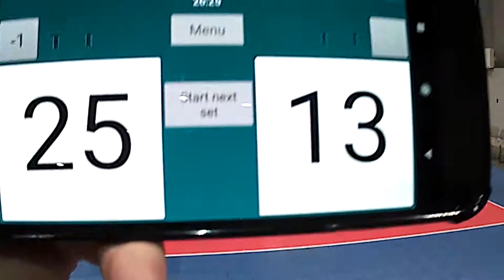Forza1 West 14 UA vs LVVA game 2 part 2 Vegas